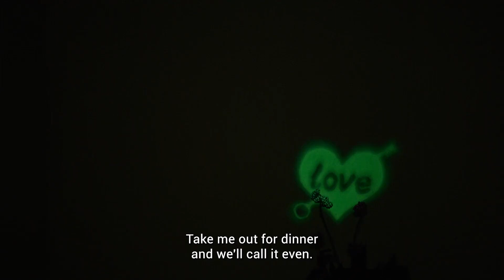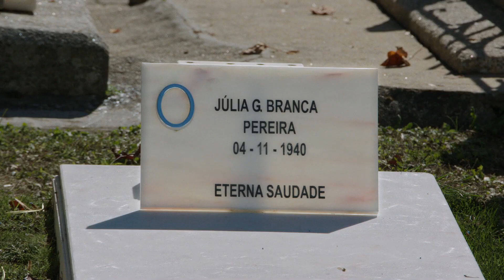ESTAMOS NO AR | Trailer Oficial PT | Carloto Cotta, Sandra Faleiro, Valerie Braddell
Fátima diz que não sente nada, mas sonha com o polícia que se mudou recentemente para o apartamento ao lado. Vítor, o filho, usa secretamente a farda do vizinho na expectativa de que o rapaz que conheceu online sinta alguma coisa por ele. Júlia, a avó, quer fugir do lar, mas sente-se cansada de andar às voltas para não ir a lado nenhum. Uma espiral de insónias e ilusões noturnas leva a mal-entendidos e relações impossíveis, todos em busca de um pouco de ar.

Com Legenda Descritiva / Inglês

Realização: Diogo Costa Amarante
Elenco: Carloto Cotta, Sandra Faleiro, Valerie Braddell

Estreia em Portugal: 7 Novembro 2024